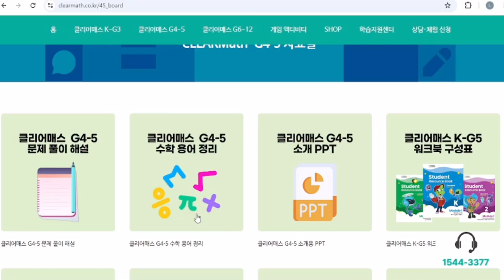클리어매스 G4-5 문제풀이 : 반올림 Rounding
미국수학 국제학교 수학 클리어매스 Clear Math

Rounding - 반올림 영역 영역에서 첫번째 퀘스트에 나오는 모든 문제에 대한 해설입니다. 이후 문제들은 응용해서 해결할 수 있습니다.

더 자세한 텍스트 해설은 홈페이지에도 확인하실 수 있습니다.

잘 모르는 수학 용어가 있을 때는 G4-5 자료실도 참고해주세요.

학습하다 어려운 점이 있다면 클리어매스 홈페이지에 다양한 자료가 있으니 도움 받으실 수 있습니다.
더욱 즐겁게 클리어매스를 탐험해보세요!